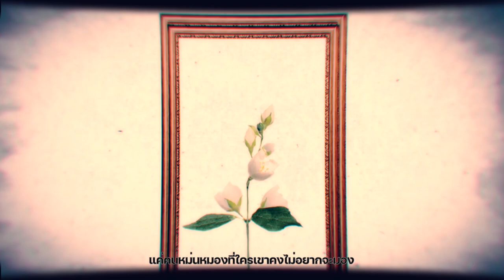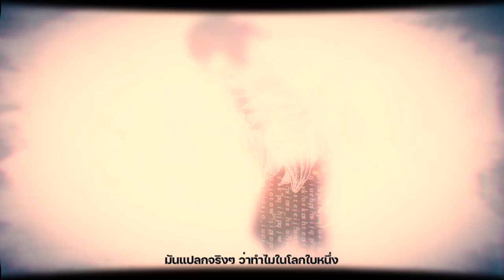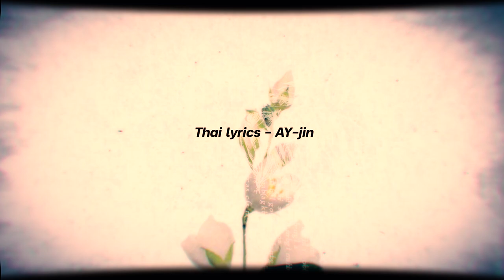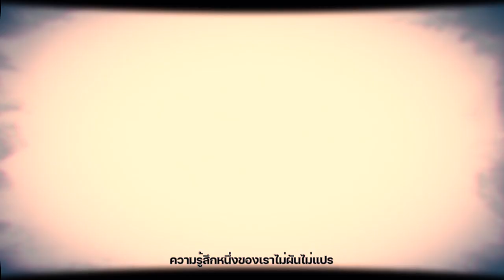失想ワアド/Never Lost Word - JIN(SHIZEN NO TEKI P) Thai ver.【Z+C】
HBD to My 18 year!
เป็นงานเดี่ยวจริงๆจังๆครั้งแรก เปิดมาก็อนิเมทเฟรมบายเฟรมเลย555
แต่ว่าๆ จริงๆอยากร้องเพลงนี้มานานมากแล้วเพราะความหมายค่อนข้างตรง
กับตัวเราเองมากๆ ยังไงก็ขอฝากด้วยนะค้าบผมม

Thai lyrics : AY-jin
Vocal / Illust / Animation : Z+C
Mix and Mastering : Noyashi